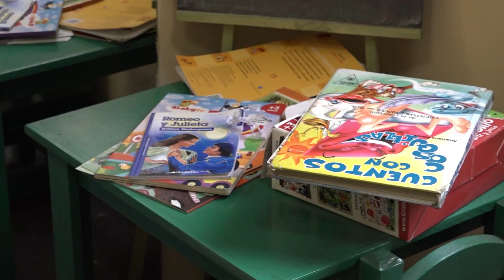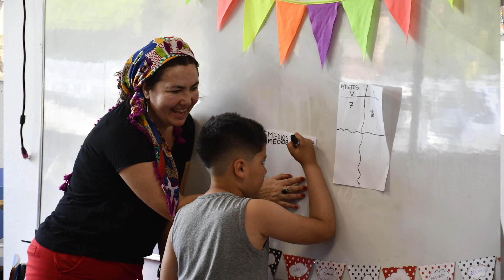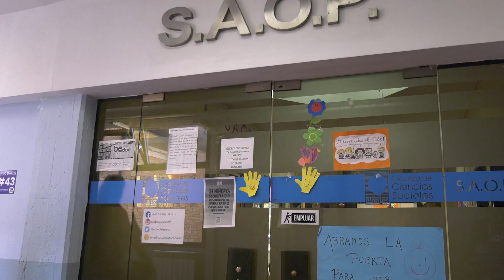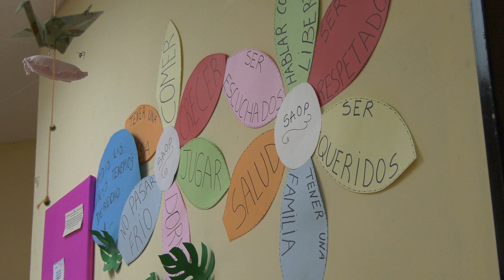El SAOP cumple 25 años